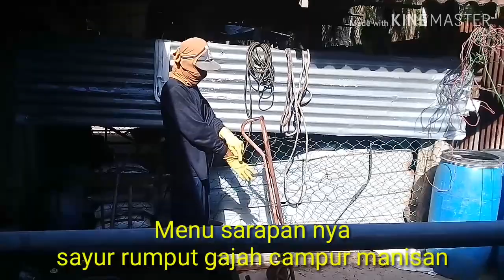Pemberian rumput kering pada sapi || fermentasi pakan untuk sapi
Di video kali ini mau berbagi tentang pemberian atau pergantian pakan rumput hijau ke rumput kering.
Cara ganti pakan dari rumput ke Fermentasi perlu waktu sehari 1 sampe 3 hari biar hasil yang maksimal.
Rumput yang di pakai fermentasi yaitu rumput gajahan.

Terima kasih buat kalian semua yang sudah hadir di channel saya.
Semoga kebaikan kalian semua dapat balasan yang berjuta juta. Amin

Mohon dukungan nya untuk channel  saya yang masih mungil ini.

Jangan lupa

Terima kasih mator suwon 🙏🙏